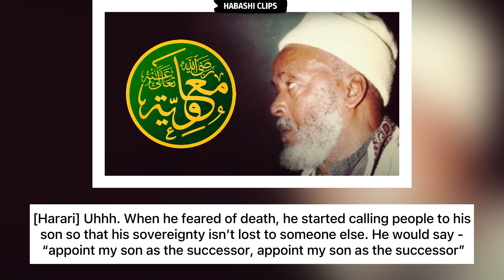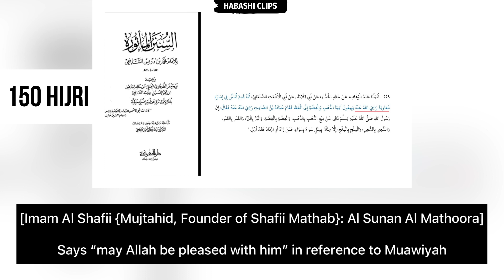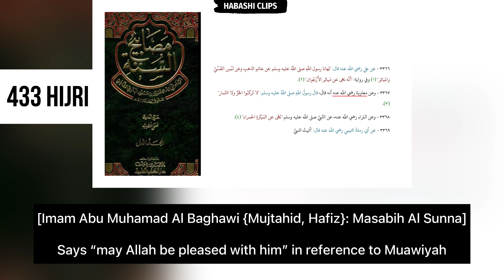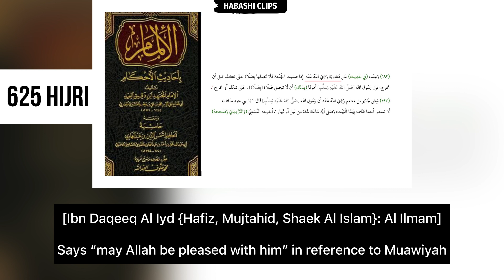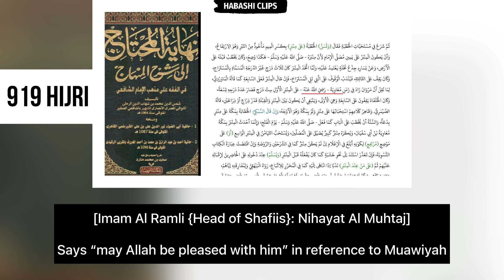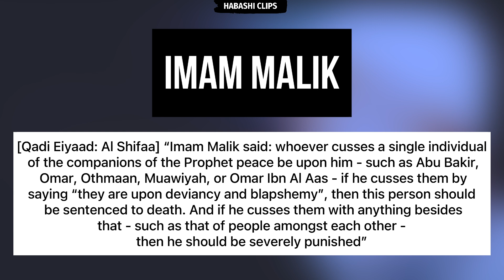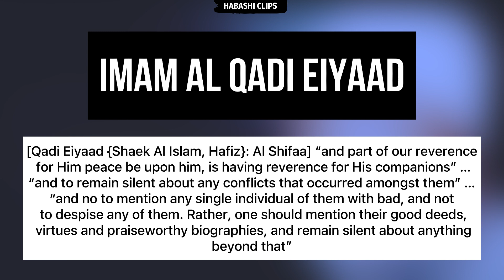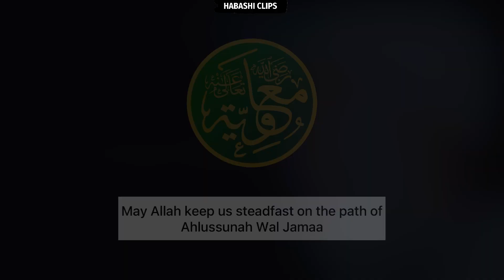1400 Years of Scholarship respond to the Ahbash: Muawiyah (may Allah be pleased with him)